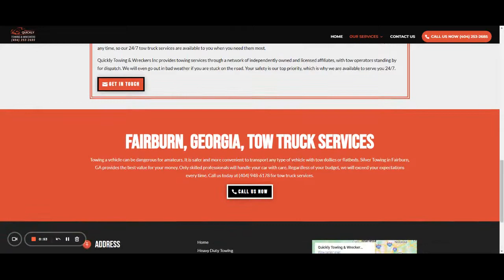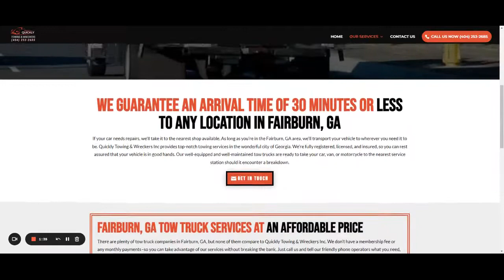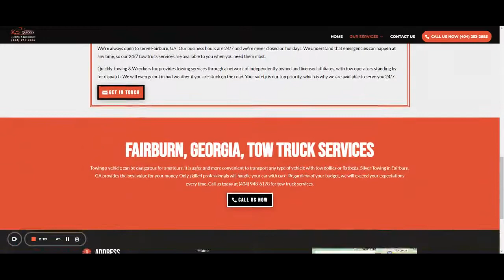How to get a Quick Tow Truck with Quickly Towing & Wreckers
Tow Truck Services

Our towing company is dedicated to providing the fastest service possible. Once you call us and relay the necessary information, we’ll be on our way to your location within 30 minutes. We understand that your time is important, which is why we’ll tow your vehicle as soon as we arrive.

We Guarantee An Arrival Time Of 30 Minutes Or Less To Any Location In Fairburn, GA

If your car needs repairs, we’ll take it to the nearest shop available. As long as you’re in the Fairburn, GA area, we’ll transport your vehicle to wherever you need it to be. Quickly Towing & Wreckers Inc provides top-notch towing services in the wonderful city of Georgia. We’re fully registered, licensed, and insured, so you can rest assured that your vehicle is in good hands. Our well-equipped and well-maintained tow trucks are ready to take your car, van, or motorcycle to the nearest service station should it encounter a breakdown.

Fairburn, GA Tow Truck Services At An Affordable Price

There are plenty of tow truck companies in Fairburn, GA, but none of them compare to Quickly Towing & Wreckers Inc. We don’t have a membership fee or any monthly payments–so you can take advantage of our services without breaking the bank. Just call us and tell our friendly phone operators what you need, and we’ll dispatch a tow team to your location–no matter what time it is. Our services are top-notch and competitively priced, so you can rest assured you’re getting the best possible deal in Fairburn, Georgia.

Quickly Towing & Wreckers Inc guarantees that our prices won’t exceed your free quote estimate. We are committed to providing exceptional service, consistent billing, and transparency. Our staff even remembers the names of our repeat customers!

Providing 24/7 Towing Services In Fairburn, GA

We’re always open to serve Fairburn, GA! Our business hours are 24/7 and we’re never closed on holidays. We understand that emergencies can happen at any time, so our 24/7 tow truck services are available to you when you need them most.

We will even go out in bad weather if you are stuck on the road. Your safety is our top priority, which is why we are available to serve you 24/7.

Fairburn, Georgia, Tow Truck Services

Towing a vehicle can be dangerous for amateurs. It is safer and more convenient to transport any type of vehicle with tow dollies or flatbeds. Silver Towing in Fairburn, GA provides the best value for your money. Only skilled professionals will handle your car with care. Regardless of your budget, we will exceed your expectations every time.

Quickly Towing & Wreckers Inc
8064 S Fulton Pkwy #1902, Fairburn, GA 30213